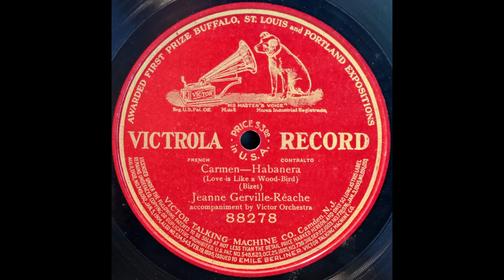Quand je vous aimerai? . . . L'amour est un oiseau rebelle (Jeanne Gerville-Réache)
Jeanne Gerville-Réache sings "Quand je vous aimerai? . . . L'amour est un oiseau rebelle" from "Carmen" on Victor 88278, recorded 9 December 1910.